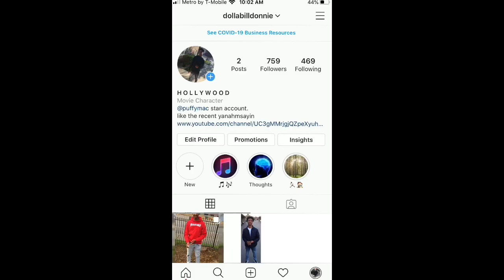DaBaby DOMINATES The STAGE 1V1 Court in NBA 2K20!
da baby,kirk,da baby nba 2k20,2k20 da baby,da baby jumpshot,nba 2k20,2k20